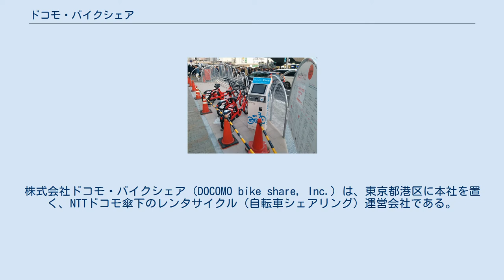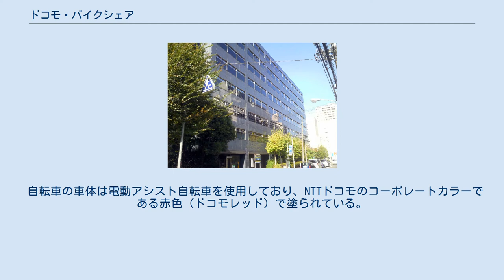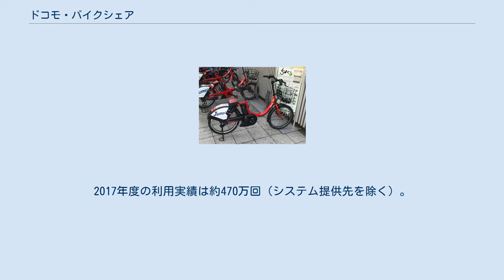ドコモ・バイクシェア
株式会社ドコモ・バイクシェア（DOCOMO bike share, Inc.）は、東京都港区に本社を置く、NTTドコモ傘下のレンタサイクル（自転車シェアリング）運営会社である。
 2010年からNTTドコモが行っていたサイクルシェアリング事業を推進するため、2015年2月にNTTドコモとNTTグループのNTT都市開発・NTTデータ・NTTファシリティーズとの合弁で設立。
 ちよくるで使われている、ブリヂストンサイクル bikke MOB DATE BIKEのサイクルポート kobelinのサイクルポートと無人登録機 NTTドコモが開発した次世代コミュニティサイクルシステムを使い、予約・貸出・返却・課金処理や鍵の制御、バッテリー残量・GPSによる位置情報の取得を行っている。
 また自転車の後部には、遠隔操作が可能な馬蹄錠と、操作パネル・FeliCaカードリーダー・GPS・加速度センサー・携帯電話回線を使用したデータ通信モジュールが一体になった装置が設置されている。
なおこの装置の電源は、電動アシスト用のバッテリーから供給されている。
 このため従来の機械式レンタルシステムと違い、サイクルポート設置には大掛かりな工事は不要で、自転車スタンドとビーコンを設置するだけでよい。
このためわずかなスペースでも設置することができる。
 自転車の車体は電動アシスト自転車を使用しており、NTTドコモのコーポレートカラーである赤色（ドコモレッド）で塗られている。
 全国的に同一仕様で揃えられているが、地域の実情や導入時期の違いにより細部が異なる場合もある。
 2017年6月末時点で全国26都市でサービスを行っており、自転車は約7,700台、サイクルポートは約760カ所、登録会員数は約39万人（システム提供先も含む）。
2017年度の利用実績は約470万回（システム提供先を除く）。
 かつては同一アカウントを全国で使用することができず、地域ごと異なるアカウントを取得する必要があった。
しかし2019年2月から、運営受託を行っている大半の地域（東京・自転車シェアリングに参加する都内10区と、ポロクル・DATE BIKE・baybike・練馬区シェアサイクル・川崎バイクシェア・大阪バイクシェア・HUBchari・奈良バイクシェア・ぴーすくる）で、アカウントの相互利用が可能になった。
 出典 サービス終了 サービス終了 試乗イベントと、短期間の実証実験のみ記載 公式アプリ